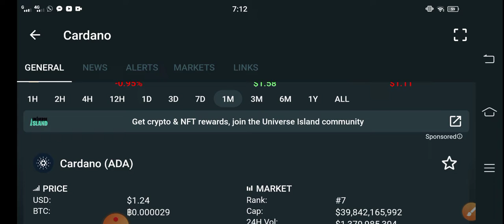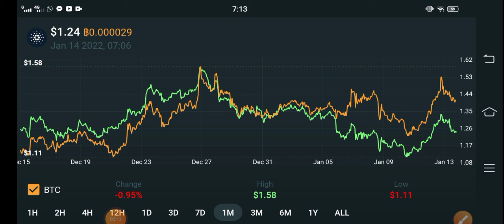Cardano Last chance Alert! || Cardano Price Prediction! ADA Today Updates! Crypto News